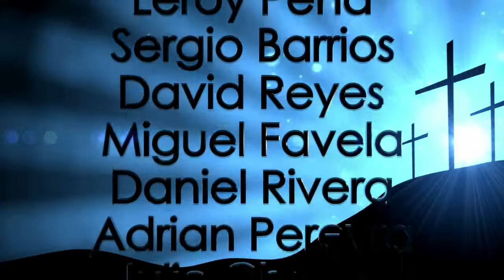Unidos en el Amor de Cristo-07/06/15 Alfredo Sanchez Sr- "El Fin de los Tiempos"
Jesús Murió con la finalidad de llevar todos nuestros pecados a la Cruz del calvario, para resucitar al tercer día y para traer Salvación a todo el mundo entero, a todo aquel que cree, al mundo que aprovecha , ha aprovechado y aprovechará la gracia de Dios en la cual vivimos. Hay falsas doctrinas que desvían a las ovejas de Dios.

Ptr. Alfredo Sanchez Sr. - Iglesia Del Dios Todo Poderoso